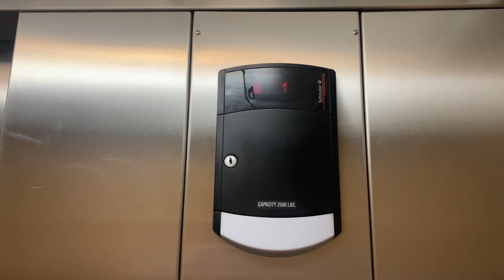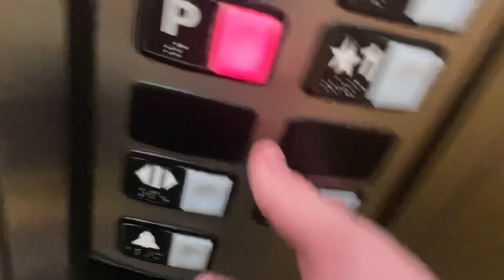Amazing motor! Schindler 330A Hydraulic Elevator - Vine Street Lofts - Des Moines, IA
This is a fairly basic HIGHdraulic elevator, although the motor is extremely loud.

QUICK FACTS
Brand: Schindler
Model: 330A
Controller: Miconic HX
Year Installed: 2003
Signal Fixtures: HT Standard
Drive System: Holeless hydraulic
Configuration: Submersible